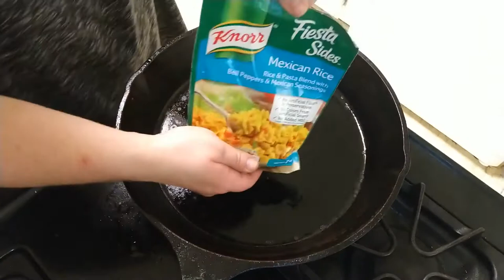Burritos for dinner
Under 20 min about $13 makes 18 burritos.

For my family of 3 we have 2 each and the rest gets wrapped up and vac sealed to put in the freezer for later meals. so easy.